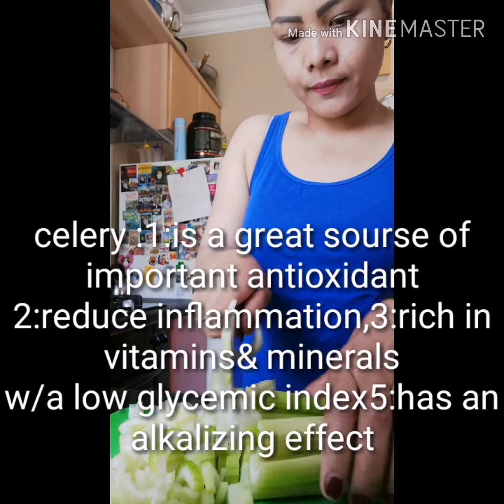"I promote healthylifestyle" Ang sekreto kung bakit ako pumayat My very own version of Wonder Gulay